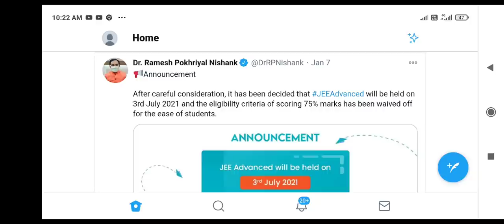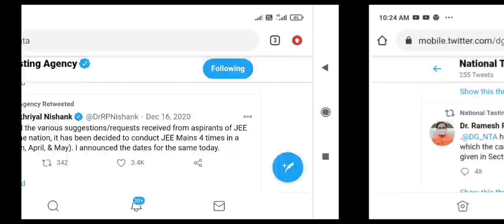Neet Exam 2021 exam date ? Application form starting date ?